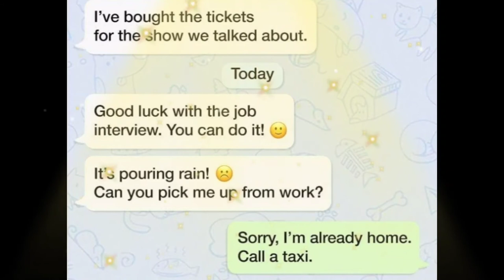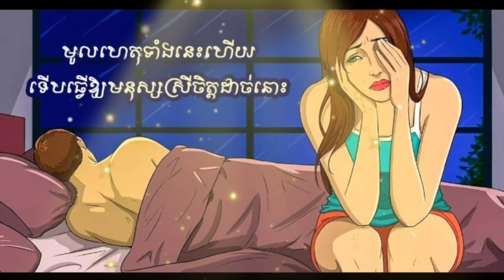មូលហេតុទាំង 10ធ្វើឲ្យមនុស្សស្រីចិត្តដាច់នោះ Yan Sun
ព័ត៌មានថ្មីៗ
ព័ត៌មានទាន់ហេតុការណ៍ប្រចាំថ្ងៃ
ព័ត៌មានប្លែកៗនិងកំសាន្ត

បញ្ជាក់
មិនទាក់ទងក្នុងរឿងនយោបាយជាដាច់ខាត។